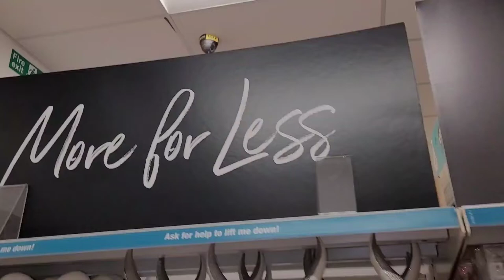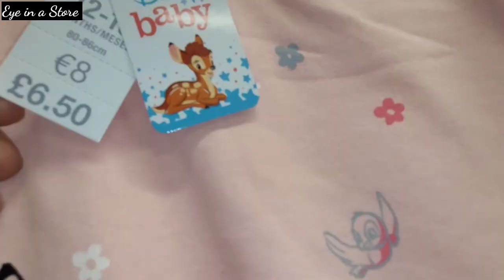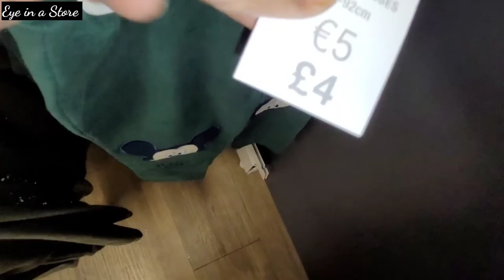*Pep&co* Kids wear @ Poundland